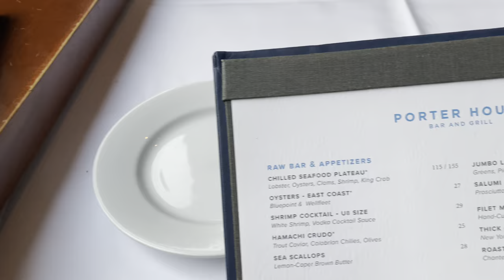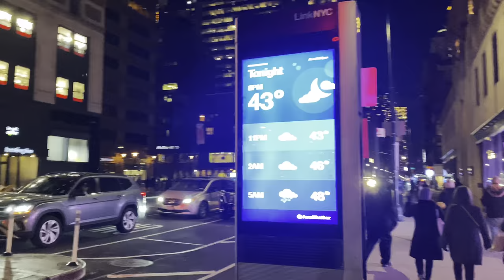New York City- @Porter House Bar and Grill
Walking in Columbus Circle in @NYC and had the best dining experience in Porter House steak restaurant.